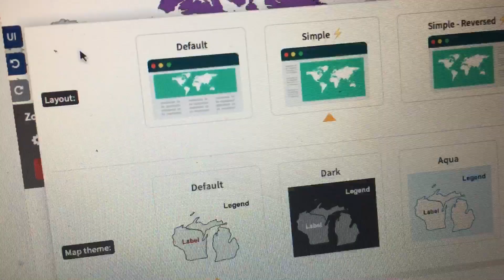Creating empires for countries part 2 Ohio